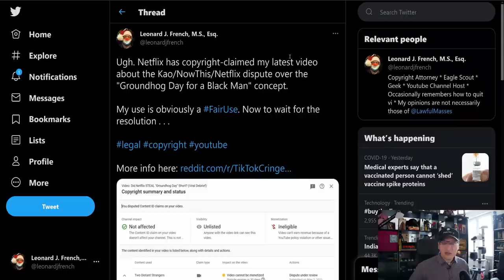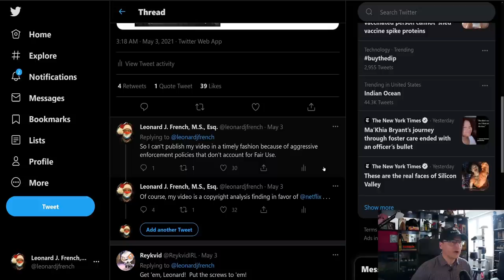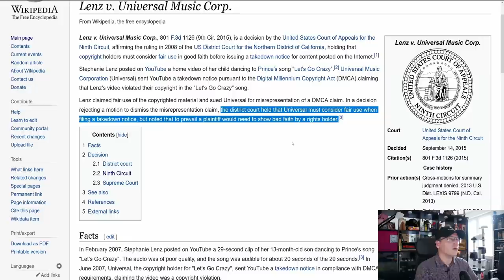ContentID is Oppressing Creators (Where's the Fair Use?)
YouTube's ContentID system is broken. Creators can't make Fair Uses of protected content without risking unverified ContentID claims that delay or suppress the release of their videos - discouraging the creation of content that makes Fair Uses.

May $50+ Supporters:
Joe Tyson, John Steel, Gavin Barnard, Eevi, Spirit Bear, Benjamin Hitov, Ugly Grill, Rudolph Bescherer Jr, Brandyn Abel, torpedan, RDHDragon, Earthbound Star, ShadowTycho